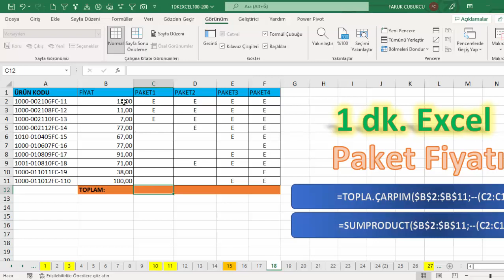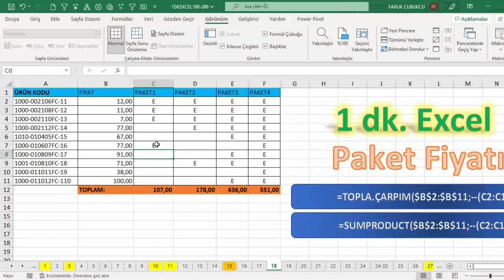Excel 1 Dakika - Paket Fiyatı Hesaplama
Varsayımlar:
Windows bölgesel ayarları (dil, ayraç, tarih, vs) Türkçe’dir. Ondalık ayraç virgüldür. Formül ayracı noktalı virgüldür.